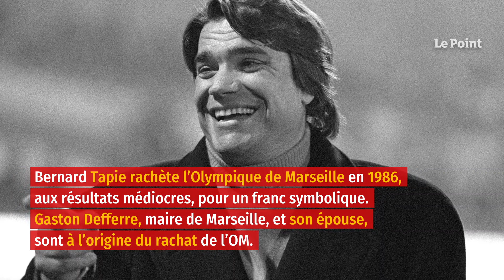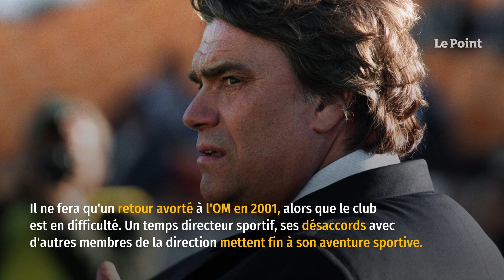Bernard Tapie et le sport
Bernard Tapie est entré dans le monde du sport en lançant son équipe de cyclisme. Mais c'est le football qui l'attire davantage. Rien ne peut contrarier son ambition de faire remporter à l'Olympique de Marseille la Coupe d'Europe, objectif atteint en 1993. Mais le businessman est rattrapé par une affaire de corruption, orchestrée en achetant des joueurs de Valenciennes.